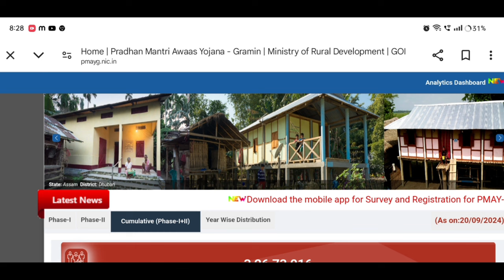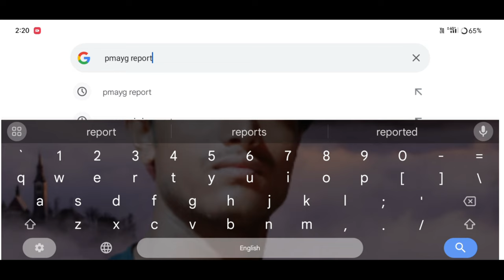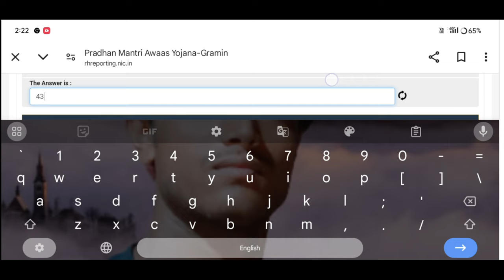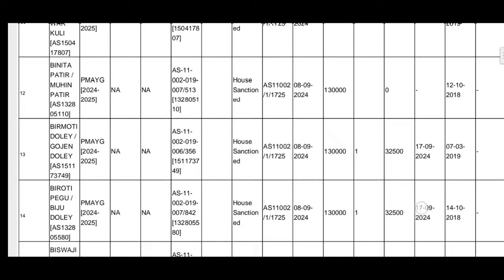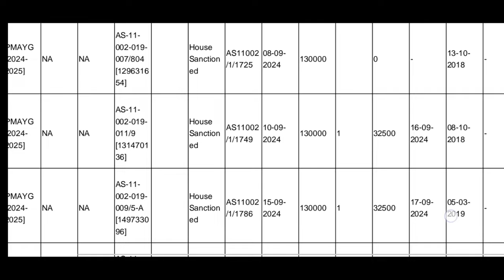📌PMAY-G চৰকাৰী ঘৰৰ ২০২৮-১৯ ত Geo Tag হোৱা সকলৰ এই তাৰিখে পাব টকা _ How to check 2018-19 Geo Tag List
Keyboard.
house scheem,
aawas yojna 2018,
pm awas yojana online apply 2020,
pradhan mantri awas yojana new list 2028,
pradhan mantri awas yojana online apply 2029,
pradhan mantri awas yojna me naam kaise jode,
pradhan mantri awas yojna me naam kaise dekhe,
how to apply pradhan mantri awas yojana gramin,
free home,
pradhan mantri awas yojana gramin,
how to get pradhan mantri awas yojana,
pm awas yojana online apply kaise kare,
Assam economic survey 2024-25,
pmay house online apply 2024,
important government schemes for nabard grade a,
government house loan Assam,
house loan details,
new govt house online apply,
house apply online 2024,
Assam house scheme 2024,
union budget 2024-25,
Assam free house scheme 2024,
pm आवास योजना नया काम शुरू 2024-25,
pm house scheme in Assam,
Assam free house scheme
2nd installment pay pmayg house,
assam jio tag house 1st installment payment done finally,
pmay first installment,
pm awas yojana 1st payment release,
PMAY-house 1st Installment 32500,
PMAY-house 2nd Installment 48750,
PMAY-house 3rd Installment 48750,
2011 sensus house list
pmayg
pm awas yojona
assam sarkari ghar
pmayg
sarkari ghor
sarkari ghor new list
pmayg nic in 2024-25 new list
pmayg list 2024-25 kaise dekhe
pradhan mantri awas yojona list kaise dekhe
sarkari ghar news today
today news sarkari pmayg house
sarkari ghar r list kenekoi sai
pmayg nic in 2023 24new list assam,
pmayg nic in 2018 29 new list,
pm awas yojana 1st installment,
awas yojana 1st installment,
pmayg payment 2024,
pmayg payment date faineline update,
pmayg payment,
pmayg payment not receive,
pmayg nic in 2025 25 new list,
pm awas yojana payment not received,
pmayg payment don't receive,
pmay. gov. in,pmayg nic in 2022 23 new list,
pmay house apply online assam 2024,
bpl house,pmayg house new list 2024-25,
sarkari bpl house list assam,
pmayg bpl house awas plus list check,
pmayg not received assam,
house apply,
Amon Das
pmay-g
pmayg payment,
pmay-g

কাইলৈ লাখ লাখ বেংক একাউণ্টত সোমাব চৰকাৰী ঘৰৰ 32500 টকা || Pmayg Sention House

২০২৪-২৫ ৰ নতুন চৰকাৰী ঘৰ দিয়া আৰম্ভ হল || কোন জিলাৰ ব্লকত কিমান ঘৰ আহিছে | Pmayg New House Release

Today Assam Govt free House important information/ PMAY house new information today

Geo Tag হোৱা লাখ লাখ একাউণ্টত সোমাই গৈছে চৰকাৰী ঘৰৰ প্ৰথম কিস্তি |Important Update PMAYG Beneficiary

লাখ লাখ Geo Tag হোৱা PMAYG চৰকাৰী ঘৰৰ প্ৰথম কিস্তি 32500 টকা একাউণ্টত সোমাই গৈছে//Important Update PMAYG Beneficiary

চৰকাৰী ঘৰৰ Geo Tag লিষ্টত নাম থকা সকলৰ বাবে গুৰুত্বপূৰ্ণ খবৰ | PMAYG Beneficery List

২০২৪-২৫ ত যিসকলে চৰকাৰী ঘৰ পাব তেওঁলোকৰ আহিলে নতুন লিষ্ট || How to check pmayg new list

2024 আৰু25ত‌‌ যিসকল ব্যক্তিয়ে চৰকাৰী ঘৰ লাভ কৰিব তেওঁলোকৰ ওপৰত চৰকাৰৰ ৭টা নতুন সিদ্ধান্ত || PMAYG